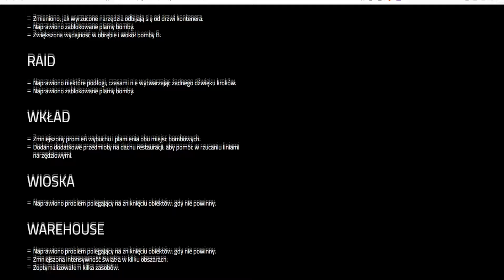Critical News - ZMIANY W RYNKU, NOWE IKONY, ZMIANY W MOVEMENCIE... | Critical Ops PL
Telefon/Tablet: Poco X3 NFC / iPad Pro 10.5
Mikrofon: SPC Gear SM950
Słuchawki: Superlux HD669